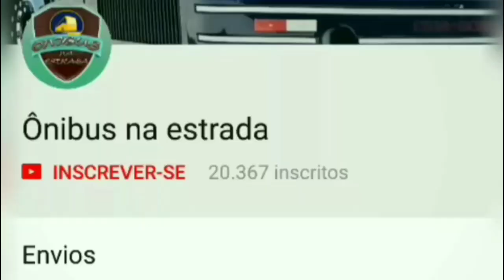Revisão de tacógrafo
Ônibus: Irizar century.
Chassis: Scania k380.
Prefixo: 2748.
Data: 02/03/2019